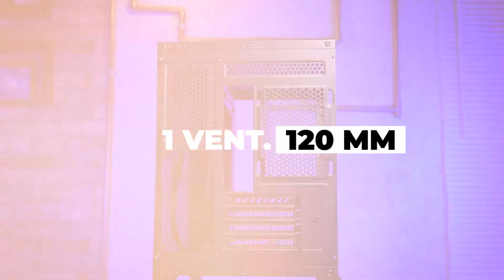Gabinete Padrão Aquário: Pichau HX710L - Espaço e Estilo Sem Gastar Muito!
Chegou a Hora do Review do incrível Gabinete Gamer Pichau HX710L, a opção de gabinete padrão aquário com o melhor custo-benefício do mercado! Disponível nas cores branca e preta, este gabinete foi projetado para impressionar e otimizar seu setup.

Com suporte para water cooler de até 240mm e espaço para até 9 ventoinhas de 120mm, o Pichau HX710L garante um resfriamento eficiente para todos os seus componentes de hardware. Além disso, os filtros anti poeira ajudam a manter seu sistema sempre limpo e livre de partículas indesejadas.

O design do Gabinete Gamer Pichau HX710L inclui vidro na parte frontal e lateral, proporcionando uma exibição deslumbrante do seu setup. O amplo espaço interno facilita a montagem e a organização dos cabos, garantindo uma aparência limpa e profissional.

Neste vídeo, faremos uma análise detalhada do Gabinete Gamer Pichau HX710L, abordando suas características, vantagens e como ele se compara a outras opções do mercado. Não perca esta oportunidade de conhecer o gabinete aquário que pode transformar seu setup!